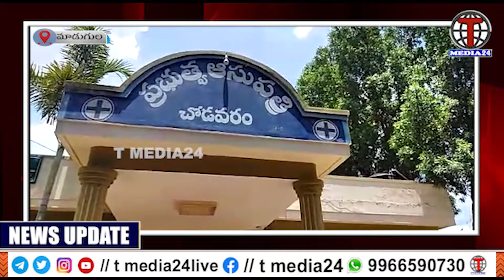మాడుగుల నియోజకవర్గం చోడవరం నియోజకవర్గం ఏరియా ఆసుపత్రిలో సరైన ఎక్విప్మెంట్ లేదు | T MEDIA24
TARUNISAI MEDIA BROADCASTING PVT LTD
CORPORATE OFFICE : RAJENDRANAGAR HYD 500030